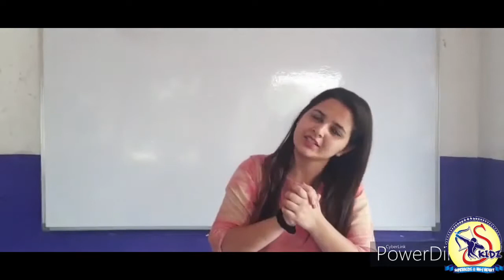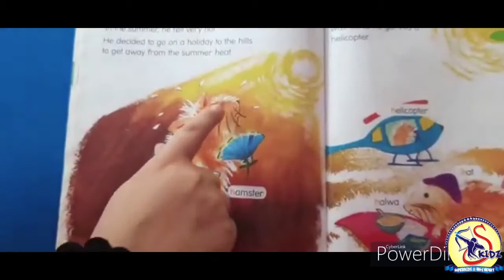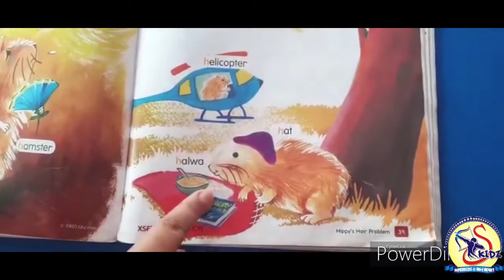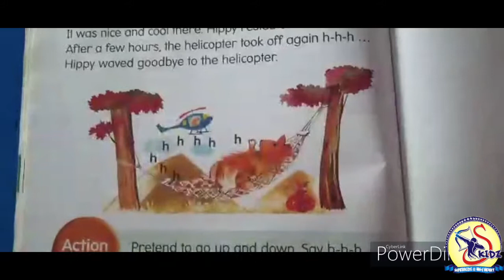Story of Letter H|LKG Phonic Fun|Superkidz @ Holy Heart